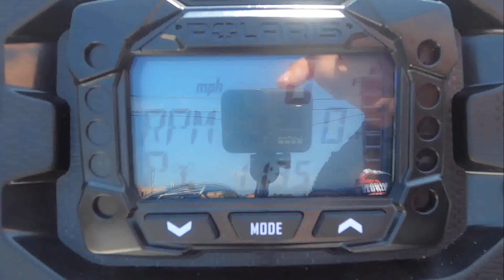New 2023 Polaris Sportsman 570 Utility HD ATV For Sale In Flemington, NJ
to view this New WHITE 2023 Polaris Sportsman 570 Utility HD for sale near Trenton, New Jersey.

Stock #: PO1190

Description:
2023 Polaris Sportsman 570 Utility HD
TASK TO TRAIL VERSATILITY

STRONG
Relentless, job-ready features for the daily grind.

44 Horsepower
Even more power so you can work harder and let it rip on the trail.

1,350 LB Towing
Get more done with confidence thanks to a work-ready towing capacity.

2,500 LB Winch
Pull more weight on the job, or remove obstacles on the trail with a Polaris HD Winch (Trail only).

SMOOTH
Legendary Sportsman suspension delivers the smoothest ride to absorb bumps of all sizes.

Features may include:

Utility Front Bumper with Hitch
Heavy-Duty Driveline and Sealed Bearings
Rear Power Plug
Utility Front & Rear Metal Racks
Multi-Select Electronic Power Steering (EPS)
Easy Effort Throttle, Drive Modes, Geofencing, and Speed Limiter
1,350 Lb. Towing Capacity
On-Demand AWD

About Us:
At Flemington Powersports we are powersports enthusiasts, and we are excited to help you experience the fun and adventure that a quality American Landmaster, Can-Am®, or Polaris vehicle can bring into your life! We are a powersports dealership serving the Flemington area, offering the best in new and pre-owned motorcycles and other powersports vehicles. Our friendly and knowledgeable sales, financing, service, and parts departments are ready to offer outstanding service at every point, from assisting while you're making your choice to ongoing maintenance and customization. At Flemington Powersports, we value the opportunity to create a long-term relationship with our customers, and we do that by making sure to exceed your expectations.